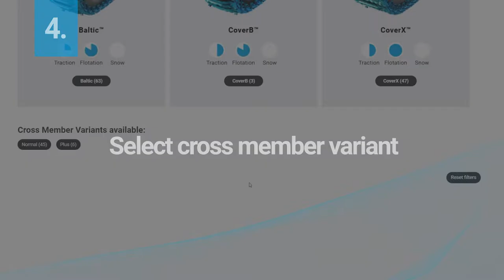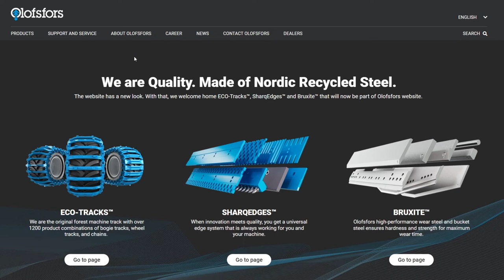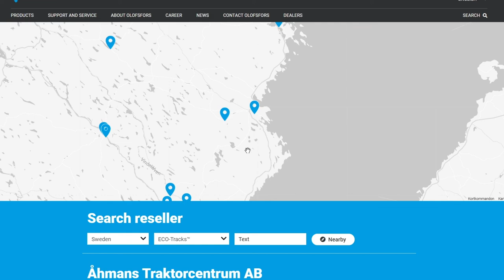Welcome to Olofsfors configurator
Olofsfors configurator is a simple way to find the right track or chain.
See the instruction video that will give you a final product choice.

Bogie Tracks, Wheel Tracks or Chains? What do you need for your machine? We help you to choose the right track!